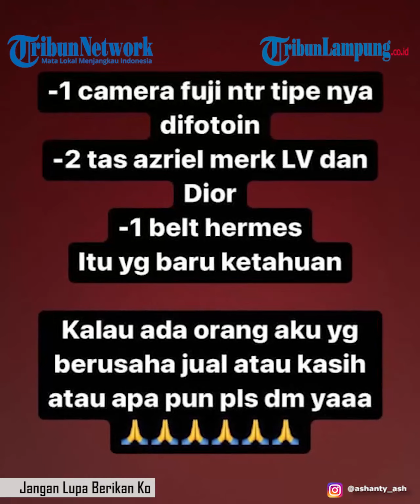ASHANTY CARI KEBERADAAN 14 TAS MEWAH, GIRANG ADA RESELLER YANG MENGHUBUNGI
TRIBUNLAMPUNG.CO.ID - Meski rumahnya sudah dijaga ketat oleh petugas keamanan, nayatanya maling berhasil masuk kediamannya.
Maling tersebut berhasil menggasak 14 tas mewah yang ada di rumah Ibu dua anak tersebut.
Ternyata, bukan hanya barang pribadinya, Ashanty mengatakan maling juga turut menggasak barang milik putra sambungnya, Azriel Hermansyah.
Adik dari Aurel Hermansyah kehilangan kamera dan tas.
Ashanty sempat memperlihatkan foto-foto tas koleksinya yang telah dicuri di Instagram Story.
"Guys kalau ada orang terdekat aku yang pakai atau jual barang2 ini tolong segera hubungi ya karena kita kehilangan 14 tas, 1 camera dan sendal, sepatu dan semuanya branded.
Ini yang baru ketahuan masih kita chek lagi," tulis Ashanty.
Dia lantas memohon jika ada orang telah membeli tas milik dia untuk segera menghubunginya.